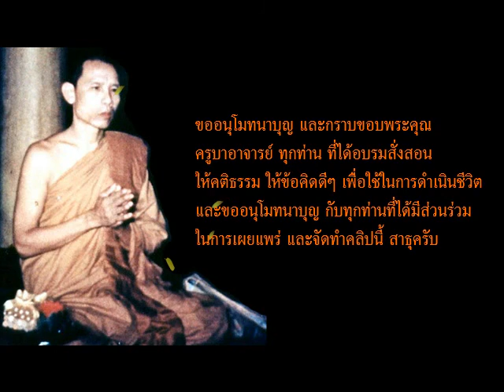อยากได้บุญต้องลงทุนก่อน โดย ท่านพ่อลี ธัมมธโร (มีคำบรรยาย)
***หากคำบรรยายไม่ขึ้น ให้กดตรงคำว่า CC ที่อยู่ ข้างบน ทางขวา ของคลิป ***
ส่วนหนึ่งจากพระธรรมเทศนา ของ ท่านพ่อลี ธัมมธโร
วัดอโศการาม จ.สมุทรปราการ แสดงไว้ ณ วัดประชานิมิตร
ตำบลกำแพง อำเภออุทุมพรพิสัย จังหวัดศรีสะเกษ
เมื่อวันที่ ๗ มกราคม พ.ศ. ๒๔๙๗  เรื่อง  อยากได้บุญต้องลงทุนก่อน